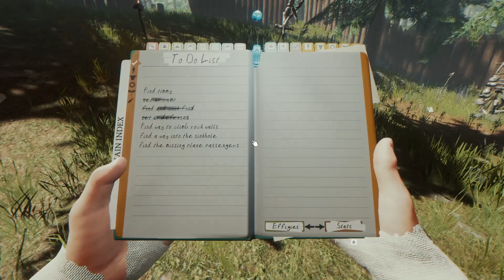Draccoons Play: The Forest #23| Incepem Armarea Bazei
Salut si bine ai revenit la un nou episod din The Forest in romana! In episodul de astazi ne vom ocupa de apararea bazei - instalam un pietroi urias care aproape il loveste pe Rajad din plin, pentru ca nu vede pe unde calca. Sa speram ca nici un Armsy sau o Virginiiiie nu vor vedea pe unde calca.

Ah, si bineinteles, continuam sa ne construim cocioaba de pe plaja. Urmareste episodul ca sa vezi in ce stadiu a ajuns! :D

P.S.: Lasa-ne un LIKE daca ti-a placut!
YouTube nu e singurul loc de pe net prin care hoinărim.

În plus, în fiecare Luni și Joi postăm câte un nou video. Wink Wink.
Canal dedicat iubitorilor de viață, în conținutul căruia ne angajăm să producem videoclipuri folositoare, originale și pline de umor. Tot ceea ce învățăm noi, împărțim și cu ceilalți. Draccoons este o enciclopedie online a tot ce înseamnă necunoscut, original și creativ.
De aceea, veți găsi aici tutoriale (programe, origami, blogging etc.), vloguri, scurt-metraje, booktube și multe altele.